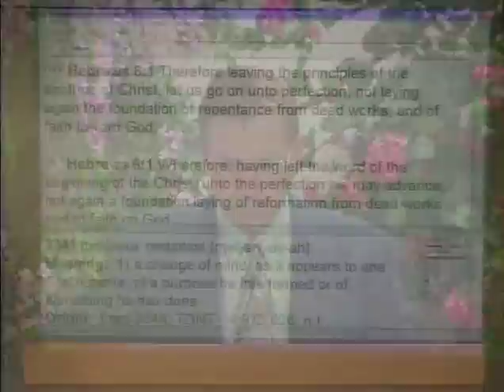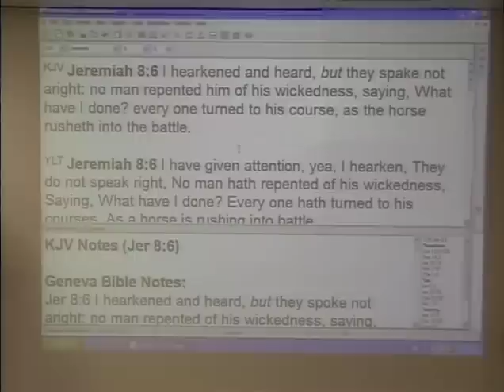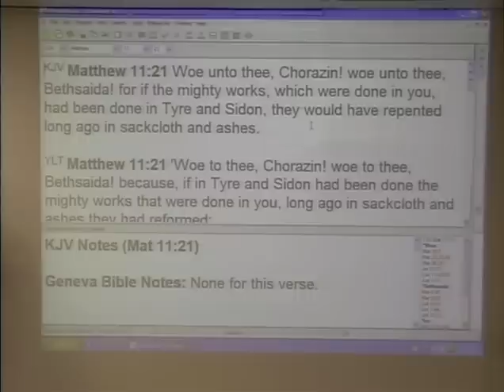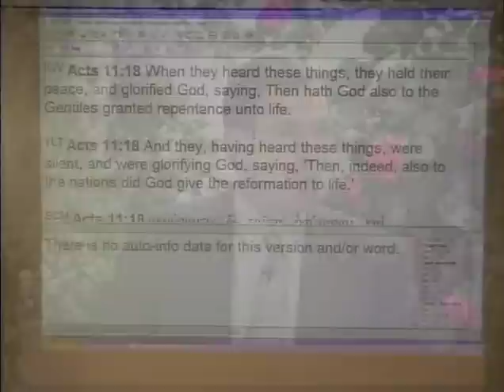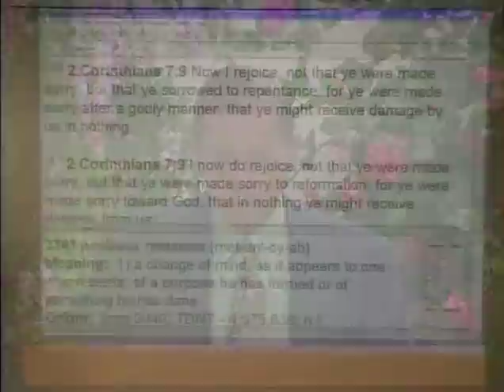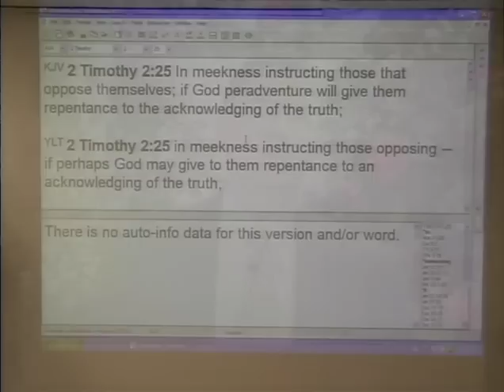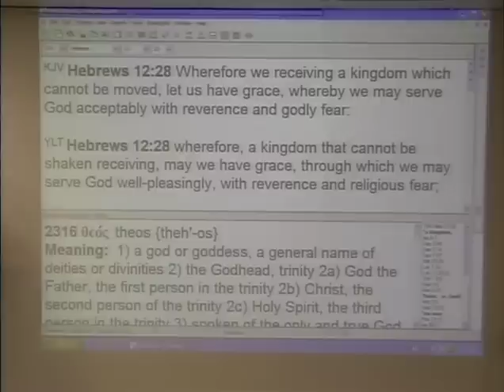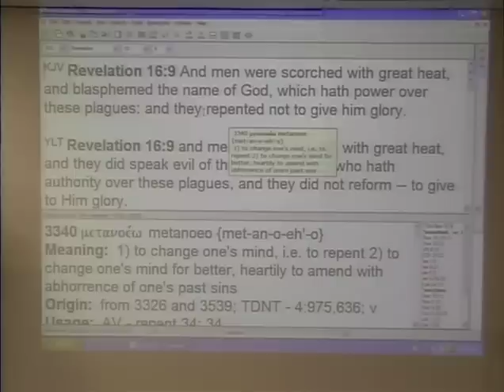#3 Sin - True Repentance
A 3 part series. #3 "True Repentance" An in-depth teaching on understanding sin and the effects it has in the life of a believer and coming to true repentance, by David Middleton, pastor.